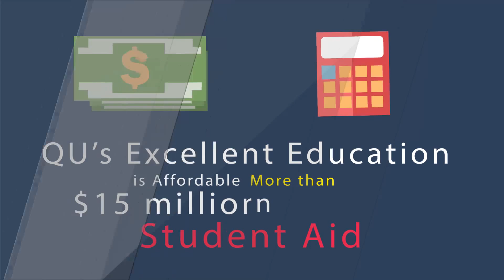3182 Why is Quincy University Right for You